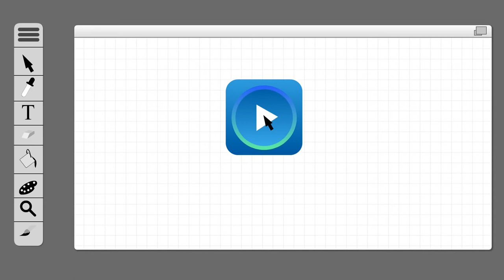Intro Video Free Download 2018 - Logo Designer